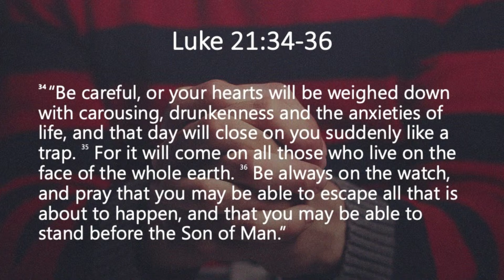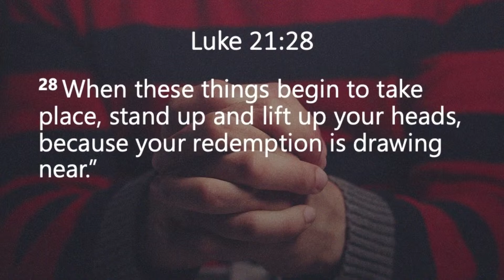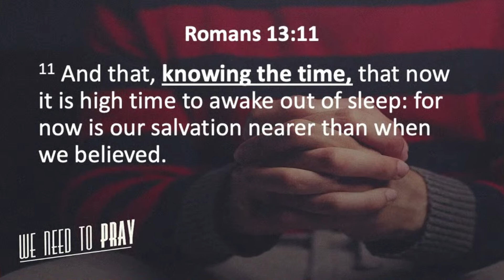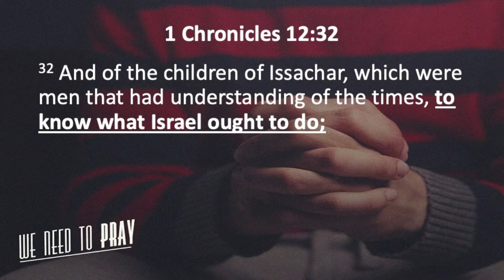Hope Church BA | March 12 | We Need To Pray - Part 3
Good morning friends and thank you for joining us online.

Today we are talking a little about Biblical Prophecy and why prayer should remain our focus, even when we see signs of the end times happening all around us.